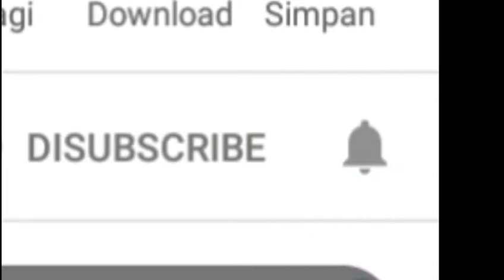Power Amplifier Mini dengan suara bass glerr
Power amplifier mini sangat unik dan banyak yg mencoba membuat power mini tapi hasilnya mantap.

Box power mini hanya berukuran 9 x 7 cm mampu menghasilkan nada yg bagus dan mantap untuk speker 4 - 6 in.
Membuat power mini kadang pingin buat.klaupun kita udah pelunya yg gede.
Hal itu karna pengen punya power kecil mungil dan unik.dengan suara bass kencang di speker 4"/6"